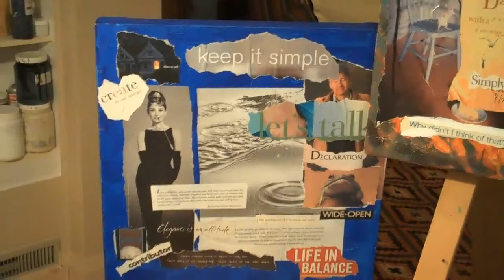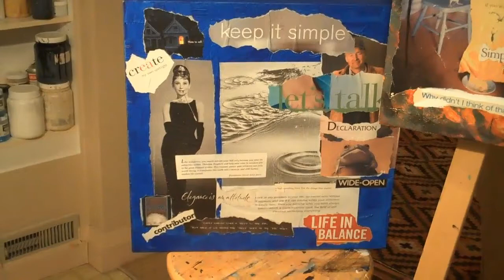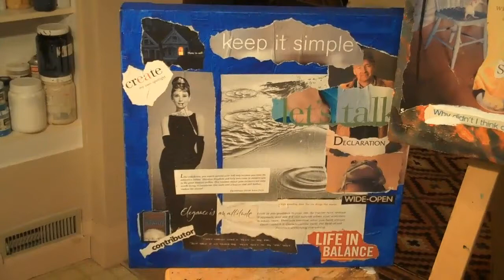A Picture is Worth 1000 Words... Collage Visioning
Visioning through collage making is something that I have done with individual clients and teams. The process typically includes some upfront exercises and discussions to clarify the purpose of the exploration and to focus in on what's important. During the collage making itself participants are encouraged to be spontaneous and allow surprises to happen. And they do! Because the message of the collage is captured visually with colour and images the person is able to anchor the essence of their intention for what they are focusing on next.